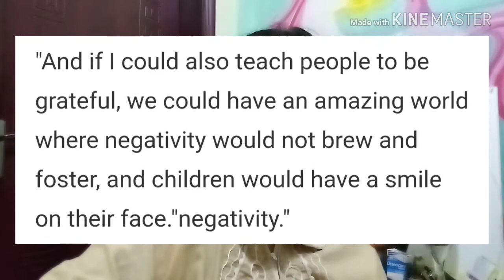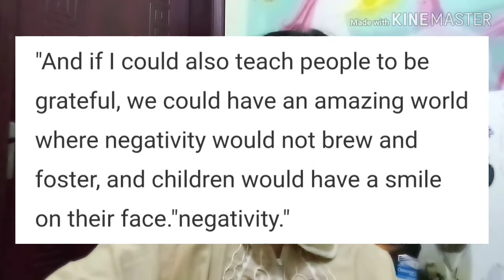Miss Universe 2018 Catriona Gray - PHILIPPINES!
MARAMING SALAMAT!
MABUHAY!